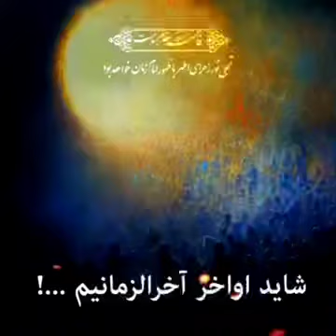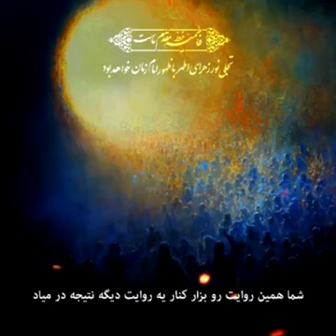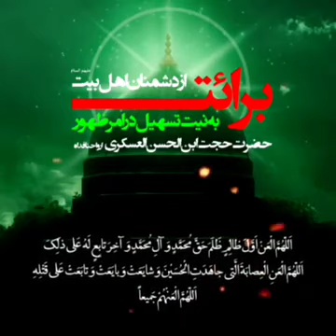امتحانات سنگین آخرزمان